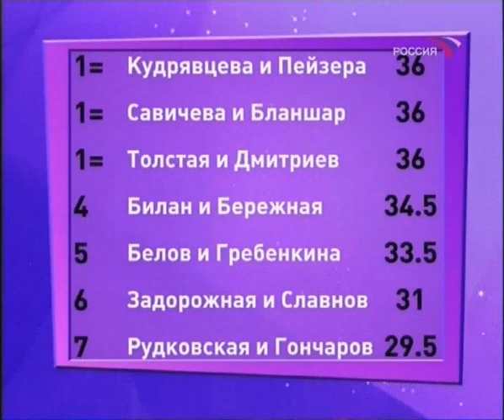Star ice 2008/12/06, results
Star ice 2008/12/06, results and who will go out:  Yana Rudkovskaya Ruslan Goncharov